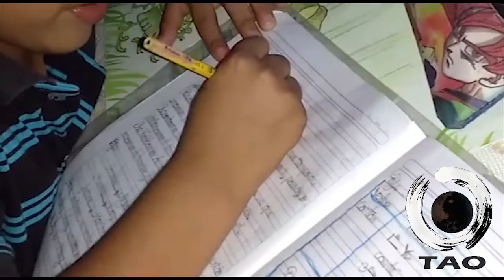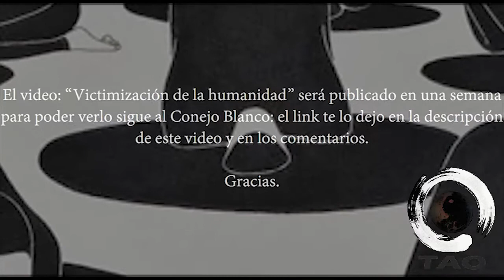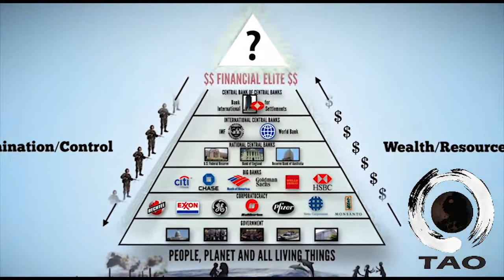Porter - Rincón Yucateco, Análisis - Tao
Rincón Yucateco es una canción que tiene un mensaje que para muchos se nos ha olvidado, tanto, que ignoramos parte importante de nuestra cultura, avergonzándonos de algo que nos han hecho creer como civilizaciones bárbaras…